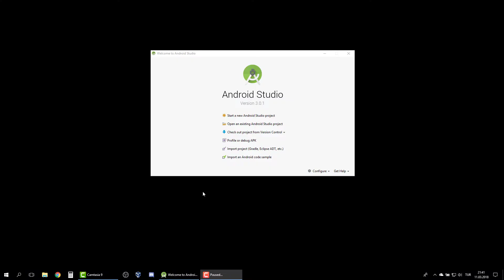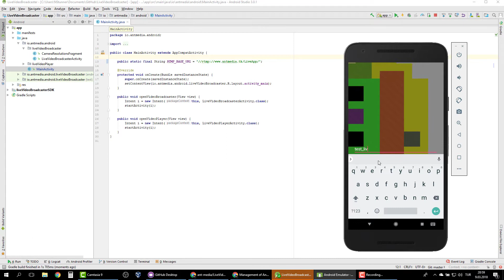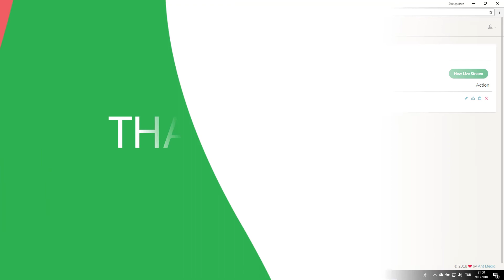How to Develop a Live Streaming Mobile App in Ant Media Server ?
In this video, we cover How to Develop a Live Streaming Mobile App in 3 Steps?